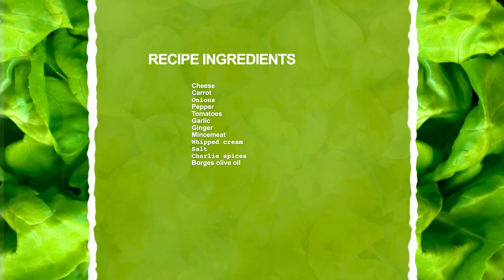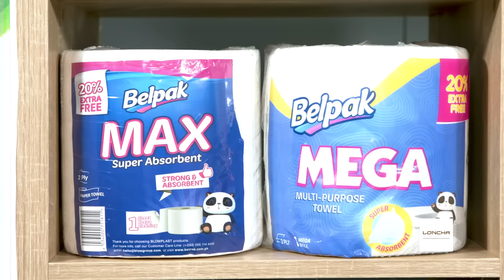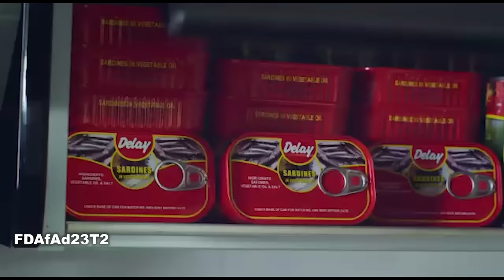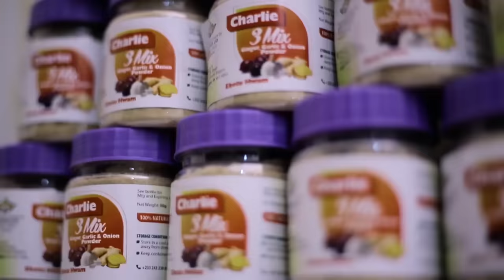McBrown's Kitchen with student executives from NUGS & UNIMAC - GIJ | SE19 EP04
Today in the kitchen with McBrown are Daniel Oppong Kyeremeh - NUGS immediate past President, Dennis Appiah Larbi-Ampofo - NUGS President and Fati Ali - SRC President of UNIMAC - GIJ to showcase their cooking prowess.

They're spilling the secrets of creating some fantastic dishes for students, whether you're at school or chilling at home.

Don't miss every episode and remember it's showing now on SATURDAYS
at tv3_ghana - 5pm and @onuatv - 6pm